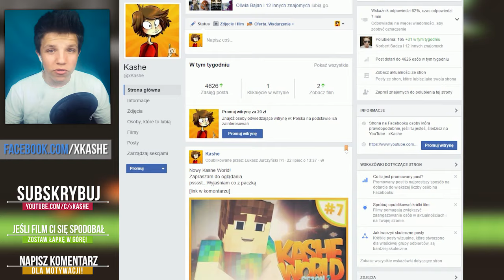NAJGORSZA GRA CHALLENGE - I Wanna Be The Very Best